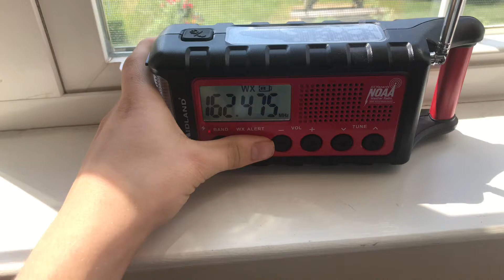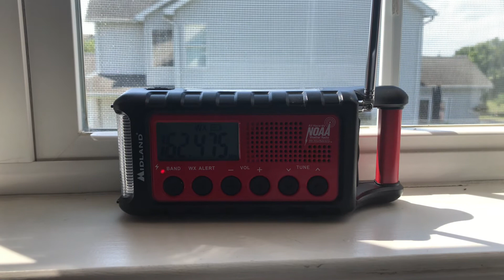Severe Thunderstorm Warning On WXM42 8/10/22 (EAS #1433)